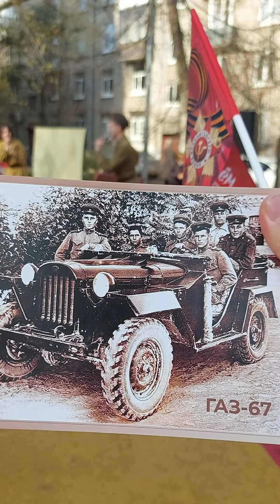9май галаба куни